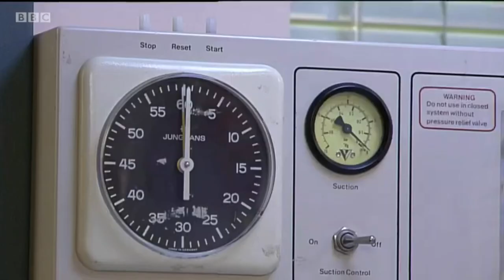EastEnders - Roxy Slater Gives Birth (17th November 2008)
I am not uploading for profit and no copyright is intended.